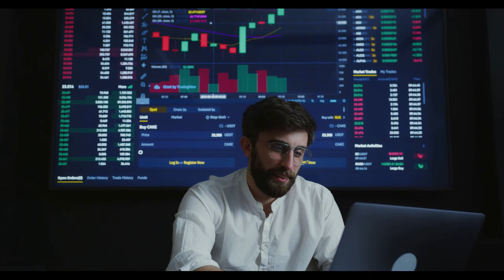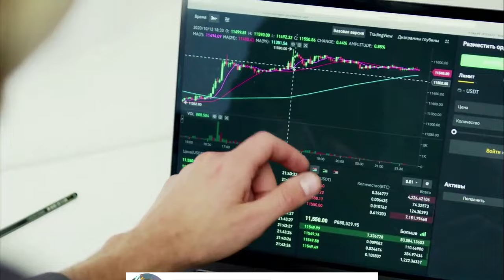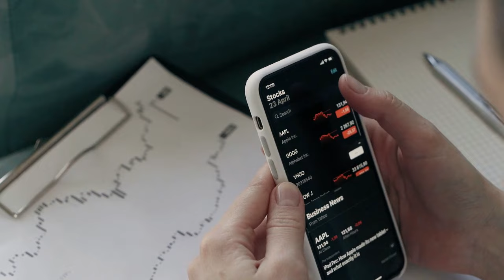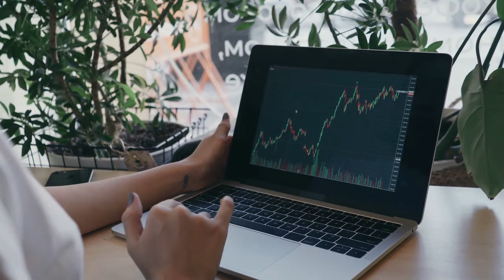Kripto Sesli Haber | Shiba Inu (SHIB) Stres Testine Girdi, İşte Bu Hafta Neler Beklenecek?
Shiba Inu (SHIB) Stres Testine Girdi, İşte Bu Hafta Neler Beklenecek?
Shiba Inu (SHIB), ağ numaraları doğrulandıkça yeniden ilgi odağı haline geliyor,

( Haberler, Fiyat Analizi, Ticaret Rehberi, Kripto )
Shiba Inu (SHIB), konsolidasyonun altcoinlerin çoğunluğunu nihai bir toparlanma çabasıyla etkilemesi nedeniyle piyasada ilgi odağı olmaya devam ediyor. Shiba Inu'nun ağ numaraları çoğunlukla düşüş eğiliminde; ancak dengenin yakında boğalara doğru kayabileceği bir devrilme noktasındalar. Bu yazının yazıldığı sırada Shiba Inu %1,8 düşüşle 0,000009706 dolara geriledi.
Bu son düşüş rakamı, Shiba Inu'nun geçen haftaki kazanımlarını azalttı ve şu anda %7,61'e düştü. Kritik stres testine rağmen token son birkaç gün içinde dayanıklı kalmayı sürdürüyor ve kendisini psikolojik olarak önemli seviye olan 0,0000095 $'ın üzerinde tutuyor.
Shiba Inu ağ numaraları farklı bir hikaye anlatıyor;  yanma oranı şu anda sabit kalıyor ve bir gecede ölü cüzdanlara yaklaşık 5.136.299 SHIB gönderiliyor. Ancak Shibarium işlem sayısı da ortalamanın altında kalıyor ve 13 Ocak ile 14 Ocak arasında gözle görülür bir toparlanma görülüyor. Bu dönemde Shibarium işlemleri aylık en düşük seviye olan 1,16 milyondan 1,97 milyona geriledi. Shibarium'daki bu toparlanma, piyasanın perakende yatırımcılardan daha fazla destek almaya başladığını gösteriyor. Yeni hafta, Yeni olasılıklar Yeni sayıların ortaya çıkması için fırsatlar şimdiden ortaya çıktığı için Shiba Inu'nun durumu gözle görülür şekilde silindi. Önemli bir daralmanın ardından, büyüme girişimleri ufukta göründüğü için toparlanma şansı yüksek.
Spot Bitcoin Borsa Yatırım Fonu (ETF) ürünlerinin coşkusu biraz daha dindikçe, SHIB sadıklarının dikkati protokole dönebilir ve bu da genel olarak taze sermaye getirebilir. Spot Bitcoin ETF, çoğu yatırımcının, ilk hamle avantajının sunabileceği herhangi bir fırsatı yakalamak için üründen pay almaya ihtiyaç duyduğunu hissetmesine neden oldu. Bitcoin'in kendisi istenen çekişi sağlayamadığından, daha kararlı bir büyüme modeli çizme şansına sahip Shiba Inu,  bu hafta bu yatırımcılar için B planı haline gelebilir.